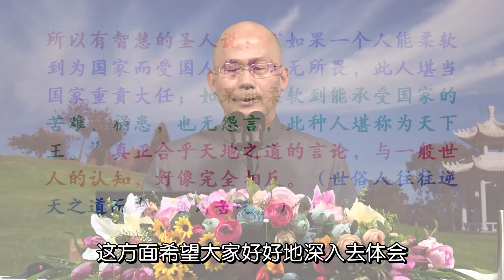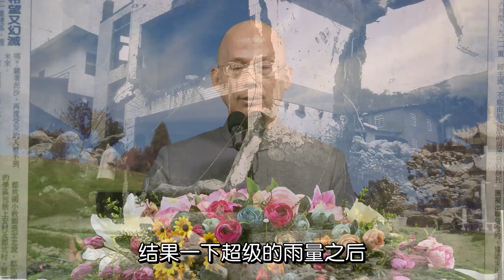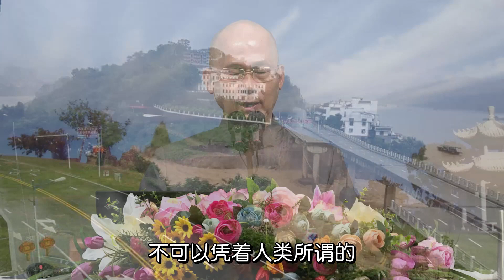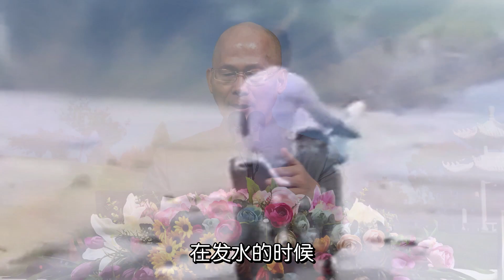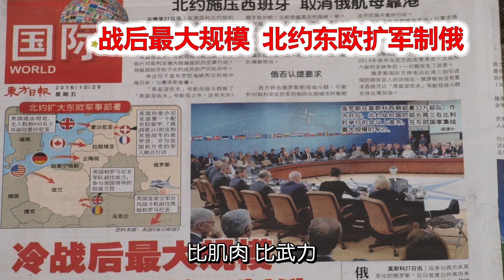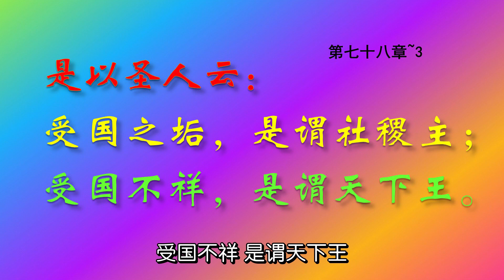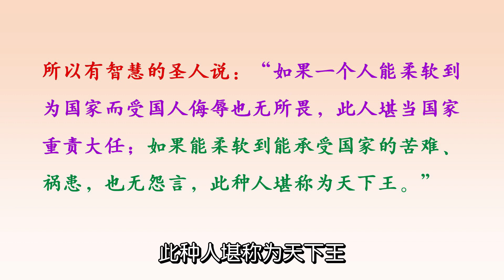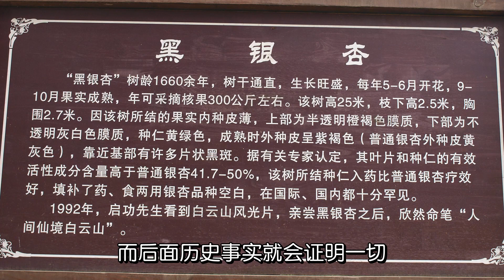道德經60集. 宇宙最伟大的力量---大爱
60、 宇宙最伟大的力量---大爱
天地的大爱如此平实、平淡，但往往不容易被人类所理解，天地的大爱是整体的和谐、柔和，兼顾着天下苍生的生态平衡，给予每一个物种生存的必要元素，照顾生命长大，却从不主宰，不偏袒，就像是一位伟大的母亲，永远的爱着她的孩子。